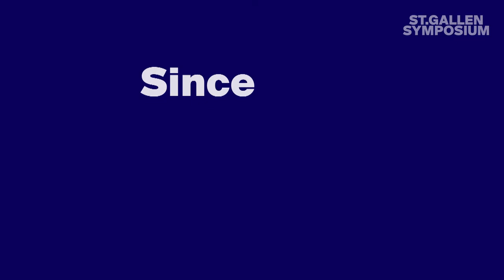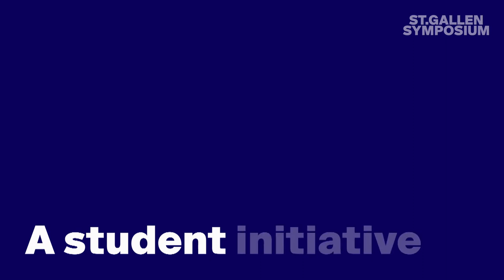Jubilee Ceremony: 50 Years St. Gallen Symposium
Our Jubilee Ceremony celebrates the 50-year history of the Cross-Generational Initiative. Amongst others, the ceremony features speeches from Wolfgang Schürer, Founder of the St. Gallen Symposium, the Swiss Federal Councillor Karin Keller-Sutter and the Chair of our Board of Trustees Peter Voser.

Speakers
International Students' Committee
Wolfgang Schürer, Founder of the St. Gallen Symposium
Karin Keller-Sutter, Federal Councillor of Switzerland
Peter Voser, Chairman of ABB and Chair of the St. Gallen Symposium Board of Trustees
Christian Sutter, President, ISC Alumni